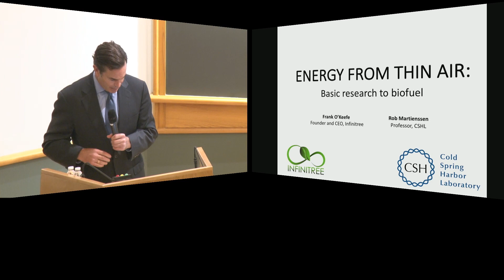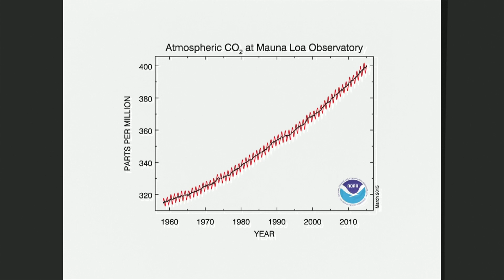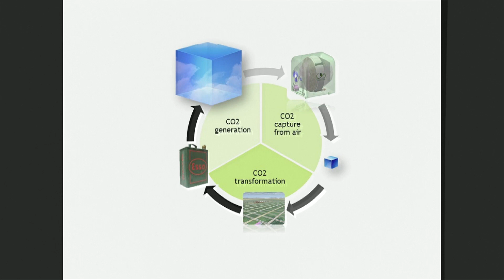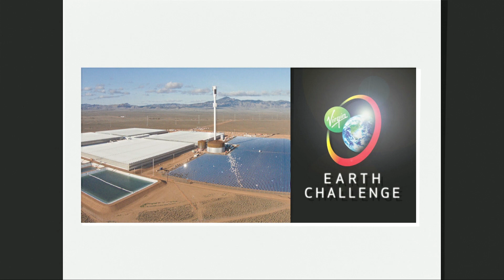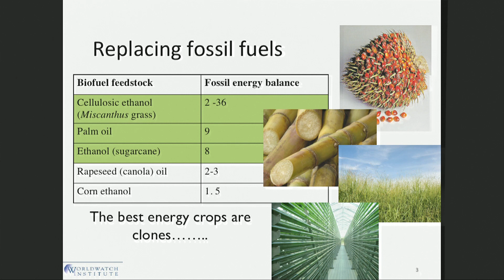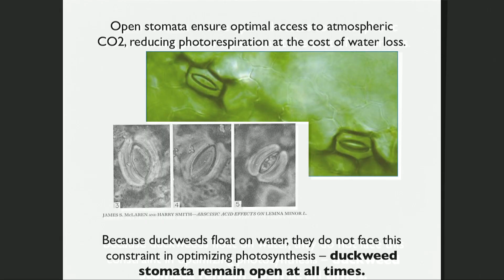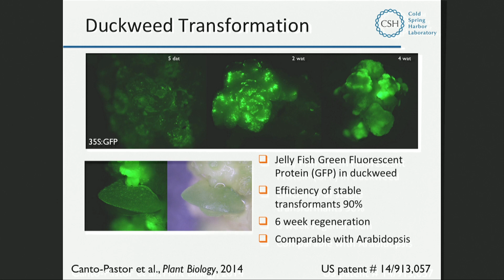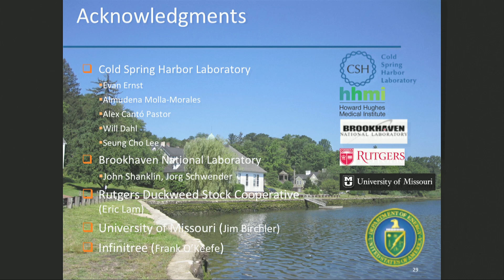ENERGY FROM THIN AIR: Basic research to biofuels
Hear the story about plant science, entrepreneurial spirit, and pond scum in this free public lecture.

CSHL Professor and HHMI Investigator Rob Martienssen, alongside Infinitree Inc. CEO Frank O'Keefe, discuss how simple duckweed can help address climate change and energy needs.

Want to hear more about the power of genetic information?